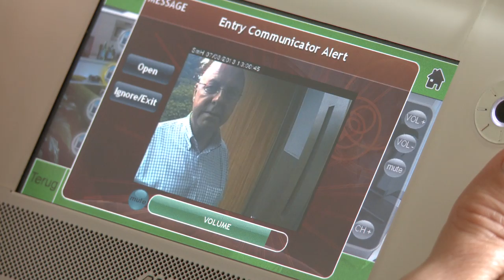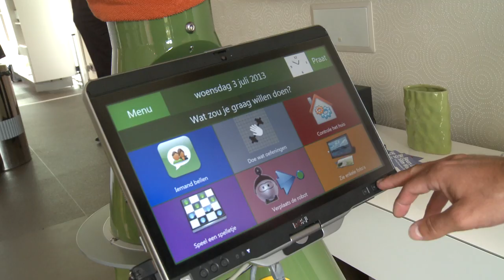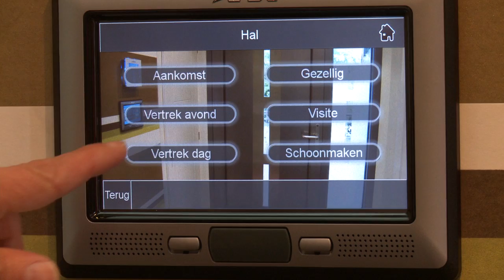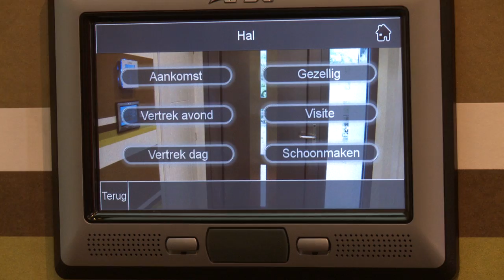Lang zult u wonen | Het demonstratiehuis vol domotica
Hoe veilig en comfortabel kunnen we wonen met gebruikmaking van de nieuwste technieken? In het demonstratiehuis zien we wat er nu allemaal al kan!